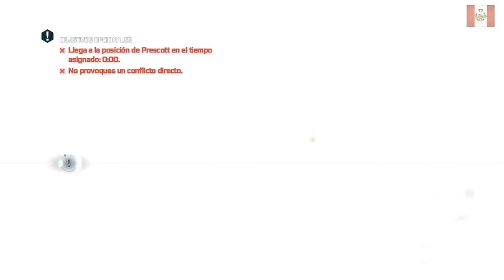ASSASSINS CREED 3 GAMEPLAY PARTE 16 | NECTOSDE